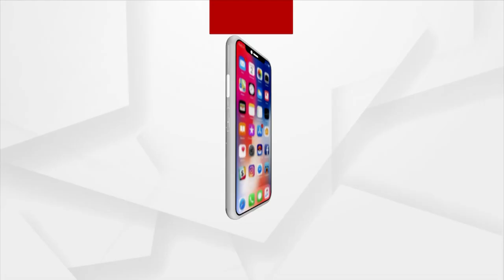ଡ଼ିସେମ୍ବର ୧୬ ମୁକ୍ତିଲାଭ କରିବ ଓଡିଆ ଚଳଚ୍ଚିତ୍ର "ପ୍ରସ୍ଥାନମ୍"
ଡ଼ିସେମ୍ବର ୧୬ ମୁକ୍ତିଲାଭ କରିବ ଓଡିଆ ଚଳଚ୍ଚିତ୍ର "ପ୍ରସ୍ଥାନମ୍"। ଏନେଇ ଆଜି ପ୍ରଯୋଜିତ ସଂସ୍ଥା ପକ୍ଷରୁ ସୂଚନା ଦିଆଯାଇଛି। ରେନଡ୍ରପ ପିକ୍ଚର ଓ ଏସଏସ କ୍ରିଏଟିଭ ଫିଲ୍ମ ମିଳିତ ସହଯୋଗ ରେ ନିର୍ମିତ ଏଇ ଚଳଚ୍ଚିତ୍ରରେ ସମ୍ପୂର୍ଣ୍ଣ ନିଆରା ଭୂମିକାରେ ନଜର ଆସିବେ ଅଭିନେତା ପାର୍ଥସାରଥୀ. ।